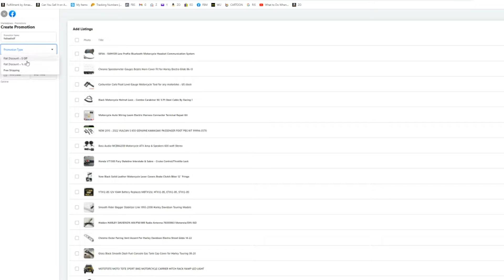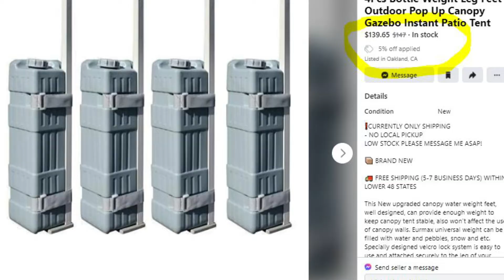Doing this tripled my Facebook Marketplace sales this week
Running promotions has been working well for me recently to spark sales on facebook marketplace and on facebook shops.

I’m not talking about running ads to your listings. I’m talking about running promotional sales.

Both shops and personal marketplace have the ability to run promotional sales on your listings.

🎓Build a 6 Figure Dropshipping Business on Facebook Marketing, Poshmark, Mercari, Etsy, and other top websites

^ Use Code GUERRA

This has sparked a large number of sales recently and although it does decrease your margins slightly (b/c you’re running the sale)….it’s worth it because in my opinion it brings a massive influx of traffic into your listings.

This will teach the facebook alorgithm that there’s more interest in these listings and then when the promotion is over, they’ll continue to promote those and suggest them more then they had previously before you started the promotion.

This works well b/c most shoppers on facebook marketplace are still looking for a deal. So, when they see that something they’re interested in (your listing)…is discounted for a specific time, they’ll jump on that immediately.

I wouldn’t just run an endless promotion though. The customer can see when the promotion is ending.

Therefore, a timed sale (for a day or two) works A LOT better than a timed sale that lasts for a week….or for ever.

Because when they see they only have a few hours left to make the purchase, it creates that illusion of scarcity. They have to act now if they want that product and that price point.

And this has really increased my sales overall since I’ve been playing around with it.

The key is you do need to turn the promotions off. You can’t keep running them all the time. There has to be a down period where there are no discounts on your items.

Otherwise, you’re training customers to expect a discount all the time…..which is NOT what you want.

So, try this out. Play around with it and let me know if it helps. My guess is it will….